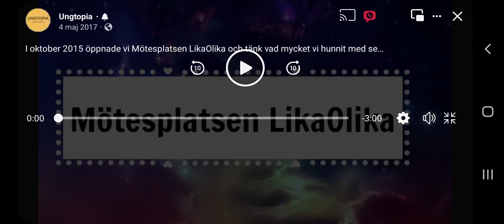11 november 2023